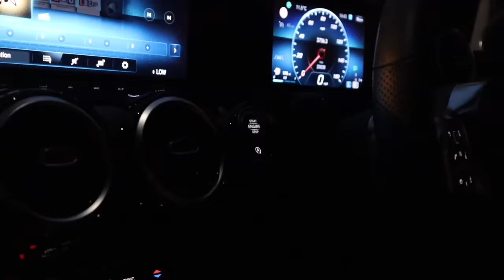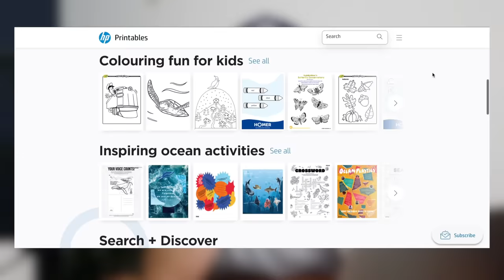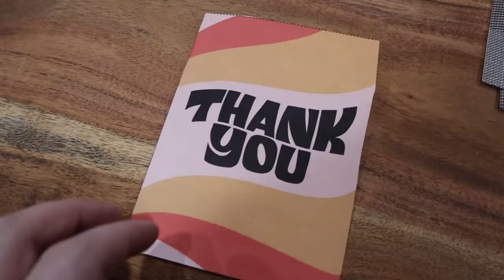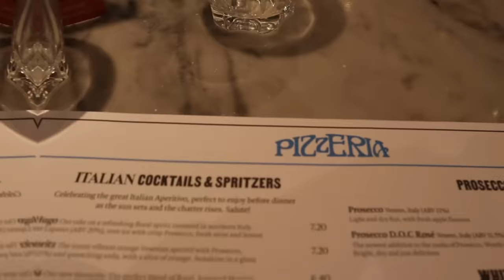BACK TO SCHOOL EVENING/NIGHT ROUTINE 2022! *LILLY’S FOOTBALL TRAINING*